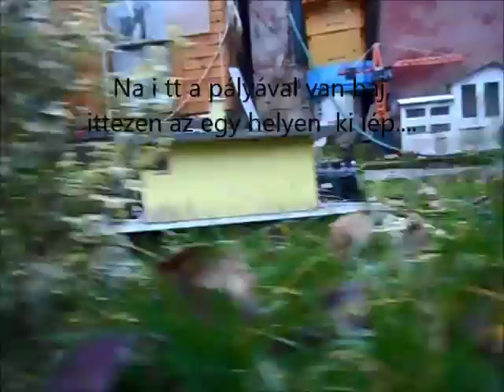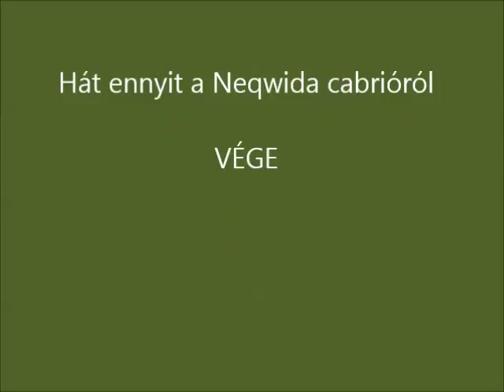R.K.V.t.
Az én kerti vasutam.    Egy  új Neqwida vagon  (cabrio)  próbája ebben a szotty őszi időben.  Egy pálya hiba  miatt ugrott csak ki, de ott tavasszal foglalkozni kell a pályával.    A   "KIs disznó"  nem volt  elég súlyos  az emelkedő + ív leküzdésénél. Azóta  plusz súlyt kapott. Az ugyan ilyen gyártmányú de zárt vagont  fel sem tudta  cibálni az emelkedőn. 1,2 kg a mozdony  gyári verseny  súlya. nem is  csoda.